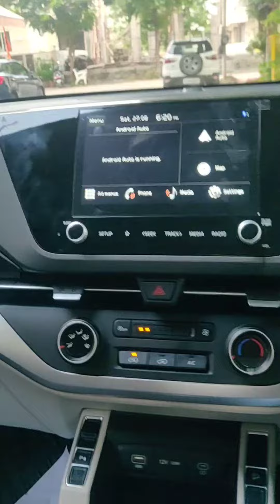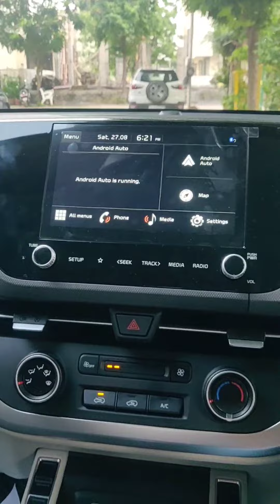Some interiors and speaker test of Kia Carens Prestige